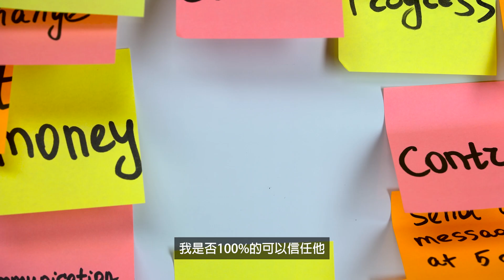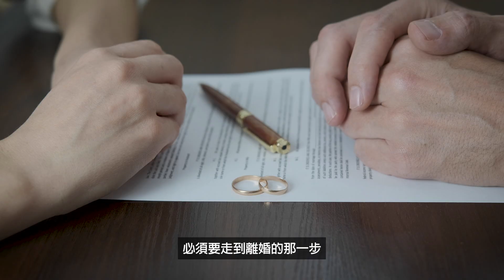我們適合結婚嗎？如何辨認雙方就是對的人？結婚前請看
💖BTA指導💖

感謝你的觀看，讓我們一起成為最棒的自己 🌟